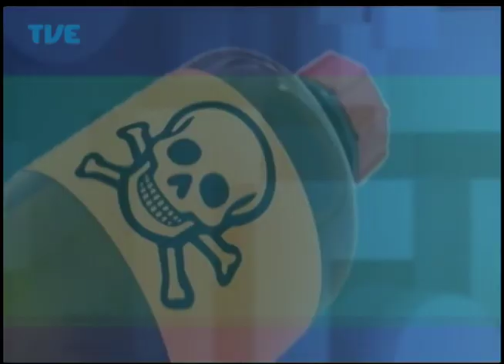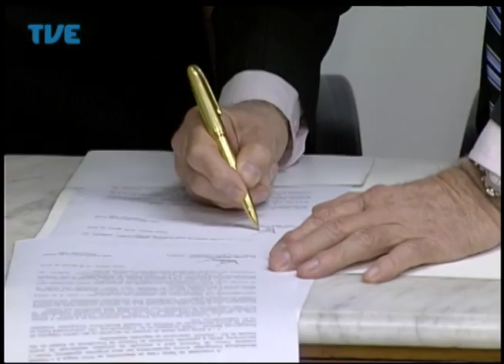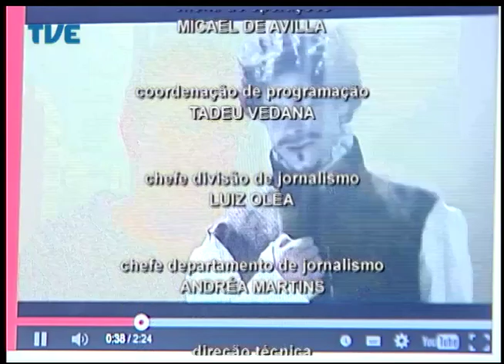Jornal da TVE - Primeira Edição - 20/08/2014 Bloco 2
Governo do Estado não vai recorrer da decisão judicial que determina o pagamento de adicional noturno aos professores da rede estadual. Santa Casa e Hospital Beneficência Portuguesa se unem para atender casos de emergência. Jornalistas de Porto Alegre debatem a notícia no Brasil.